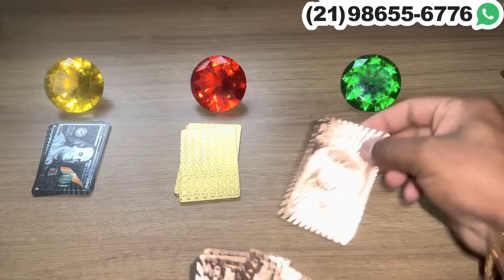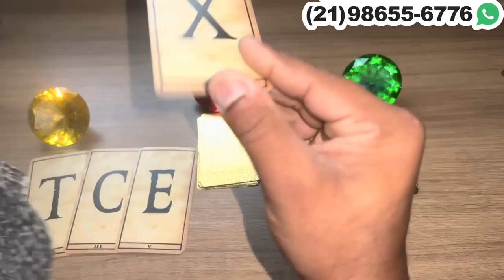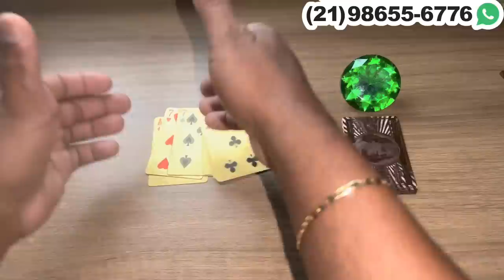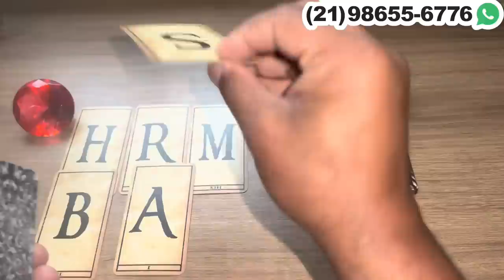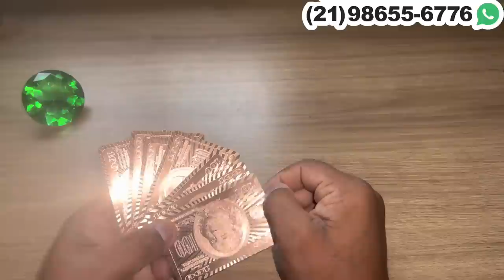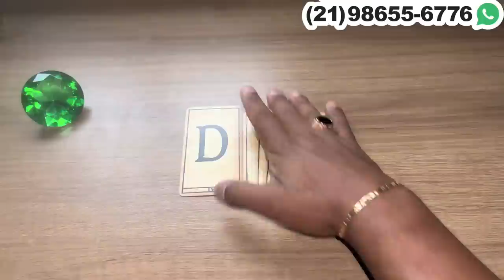SEU SILÊNCIO E DESINTERESSE ESTÃO DEIXANDO ESSA PESSOA AFLITA + LETRA INICIAL | Tarot Responde